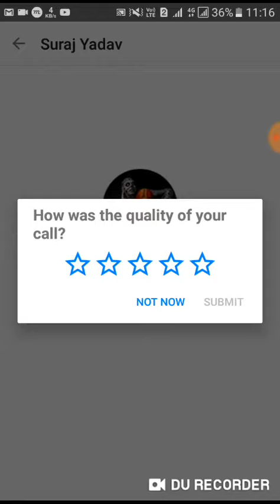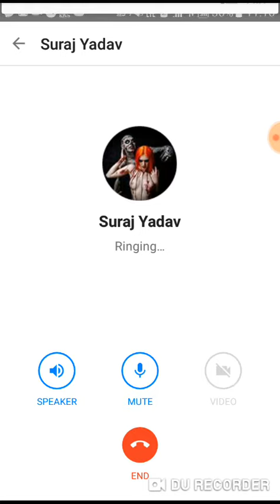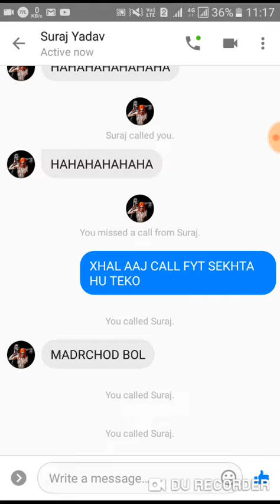SURAJ YADAV TU MAKE LODE PROVEE KARDIYAA TU MERE [NAZAYAZ OLAD HAI] XHAL AB RAHIL KO BAAP BOL SURAJ